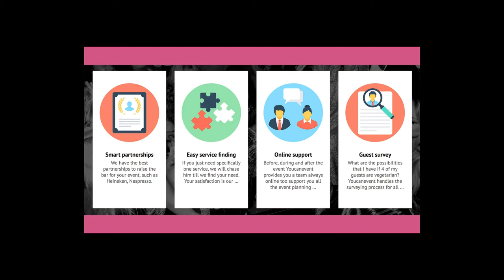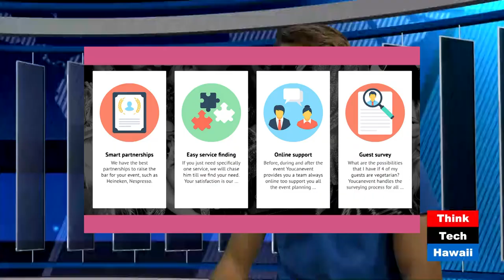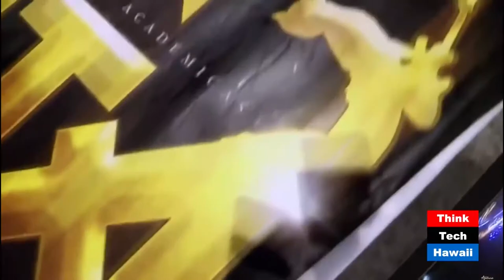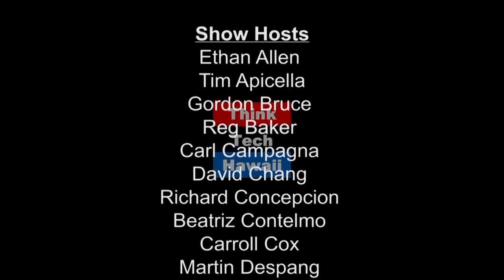The Ability to Think Global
Youcanevent is a Portuguese startup that was born in Braga, in the academic environment of the University of Minho and springboarded from Startup Lisbon to success in the USA. Today, it has offices in Lisbon and local representatives in New York and Barcelona with the ambition of being ranked as one of the leading companies in the events industry of the global digital sector.

Please Visit youcanevent.com for more information.